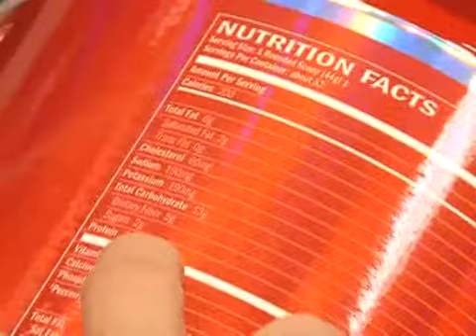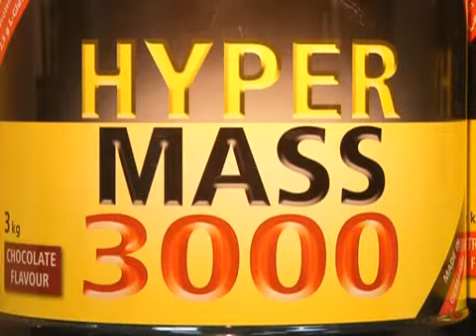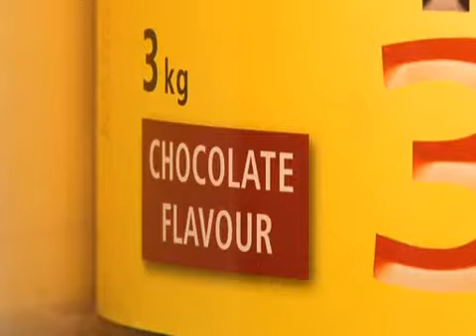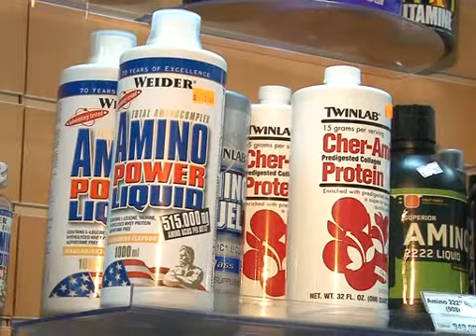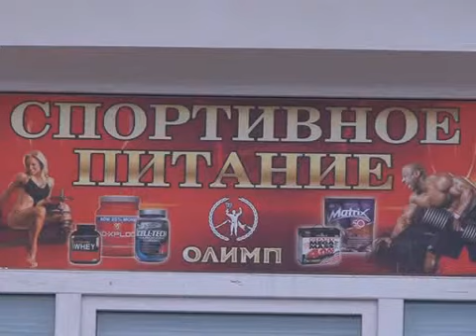Спортивное питание. Полезные факты.